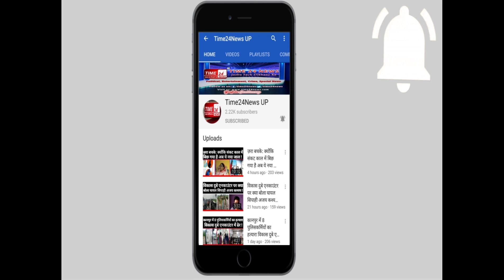फरमानी को लेकर सोशल मीडिया पर किये जाने वाले दावे की पड़ताल